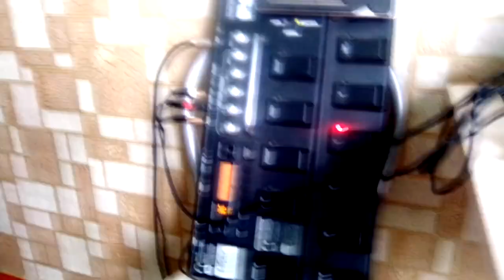Пьеза или магнит ? В чем разница? Как выбрать сигарбокс???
Очень часто перед покупателем встаёт вопрос: какую гитару выбрать? С пьезой или с магнитным звукоснимателем? В чем разница ? В этом ролике я объясняю достоинства и недостатки этих двух систем, и где их лучше всего применять.

Гитары из сигарных коробок - изготовление на заказ в Москве. Доставка за рубеж и в регионы. Captain Nemoff Russian King of Cigar Box Guitar. Cigar box guitars for Sale, tutorials, how to play CBG , CBG Workshop and more.

mastercard VTB-24 № 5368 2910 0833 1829